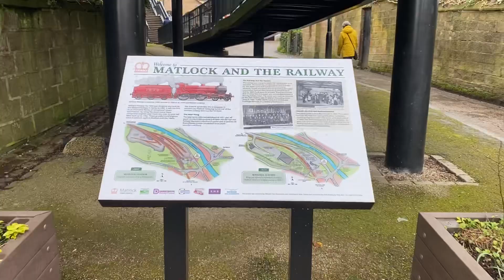Going to Matlock Saturday Vlog